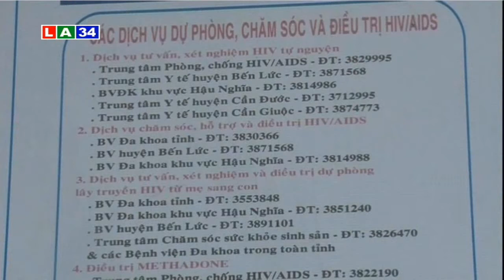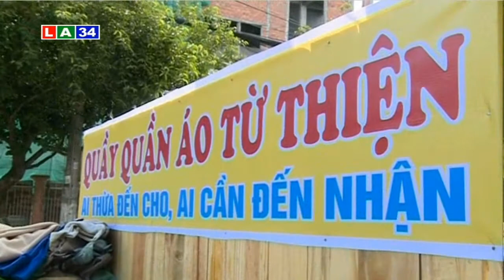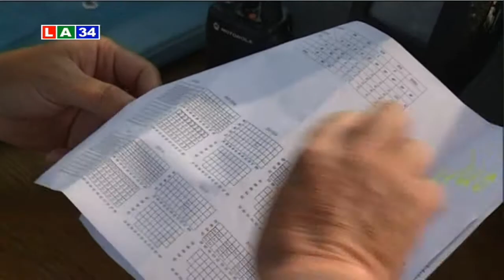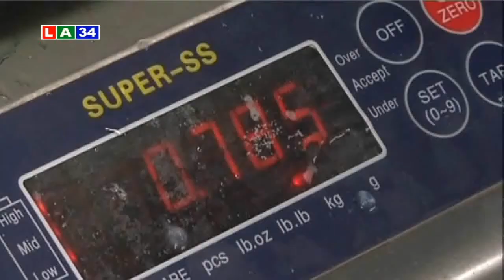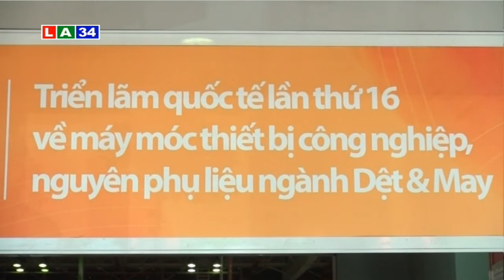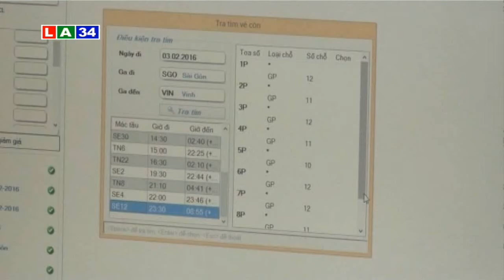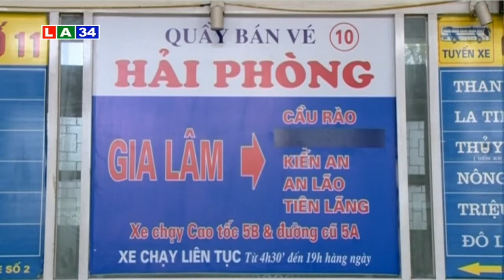Bản tin thời sự chiều 26 11 2016 | LATV